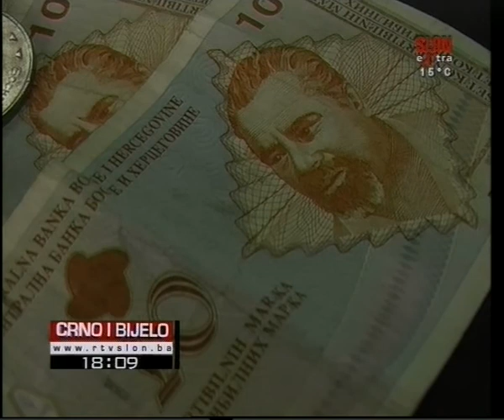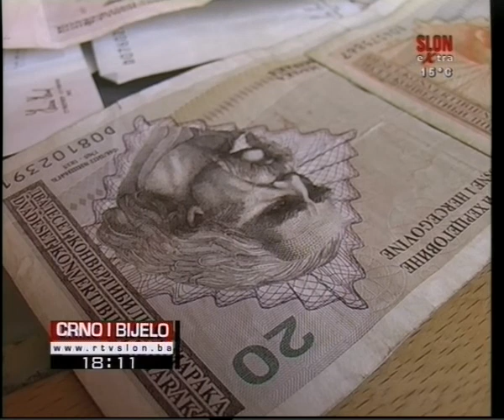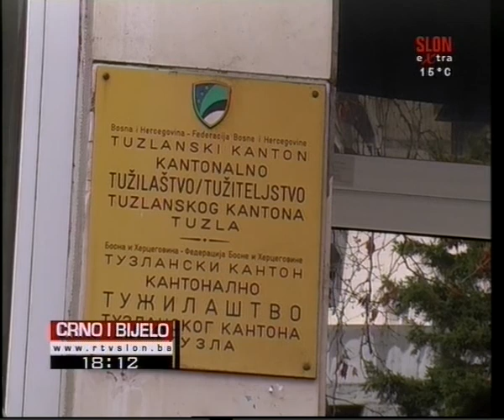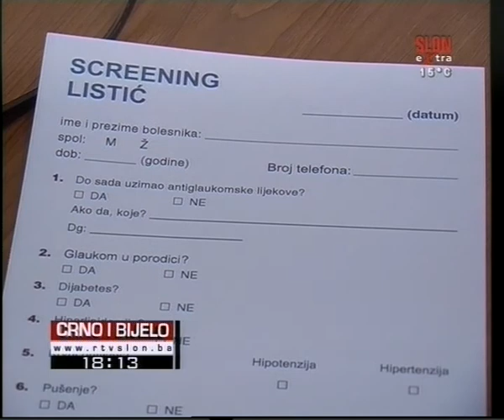Crno i Bijelo 13.03.2013